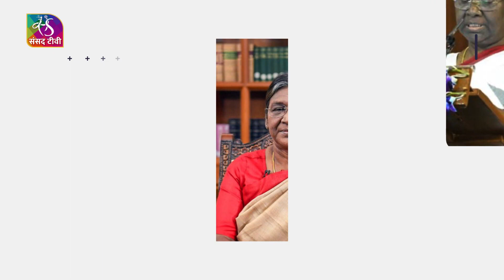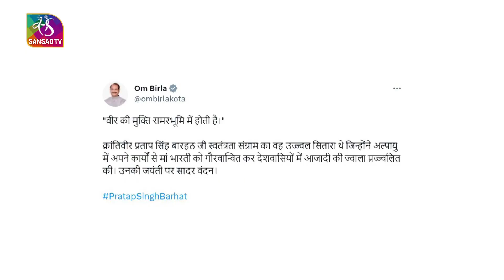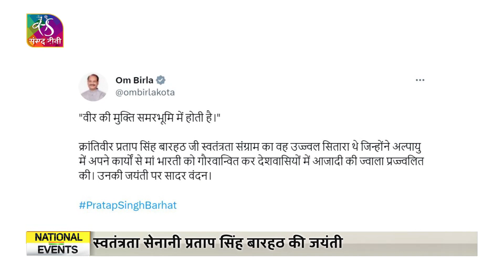National Events | 04:00 PM | 24 May, 2023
Anchor: Parakram Singh Shekhawat
Producer: Shalini Khandelwal